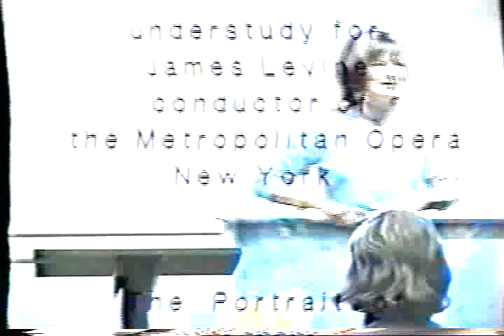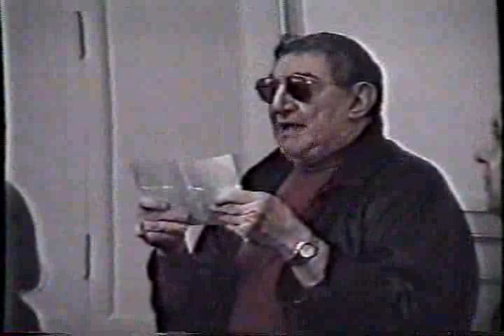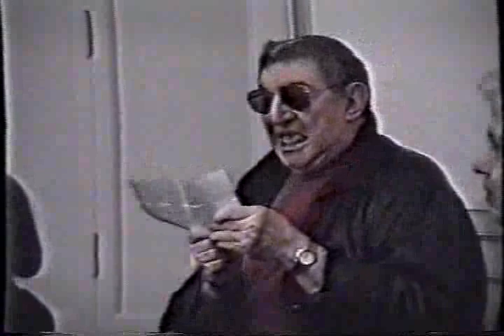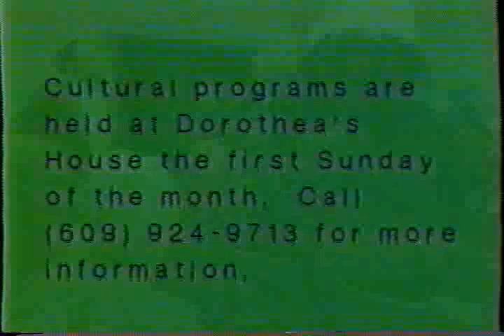Portrait of Violetta, analysis of Verdi’s opera “La Traviata” at Dorothea’s House on Dec. 5 1999.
Joseph Colaneri, from 1987 to 1998, he was a conductor with the New York City Opera. He has been a member of the conducting staff at the Metropolitan Opera since 1998, and as of 2014 has conducted more than 35 performances for the company.  He was the artistic director of the opera program at the Mannes School of Music for 20 years.